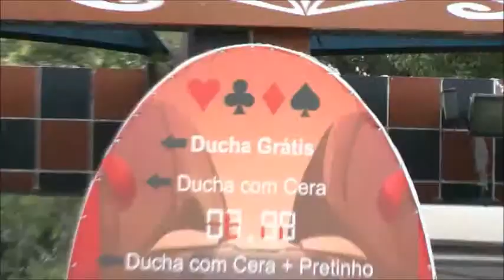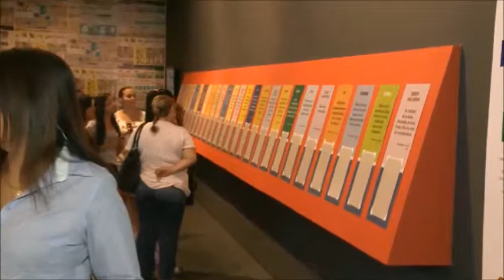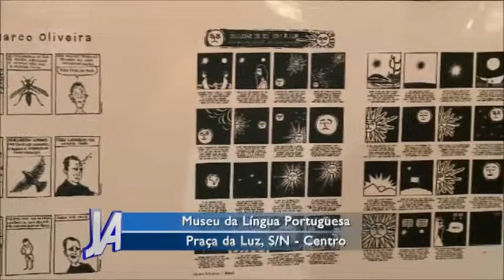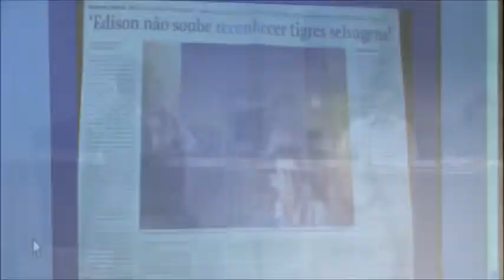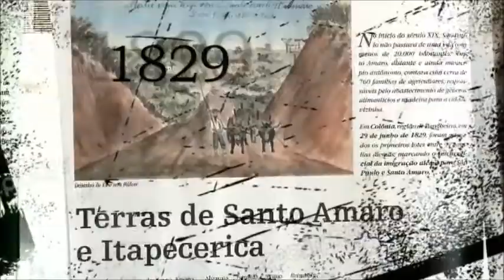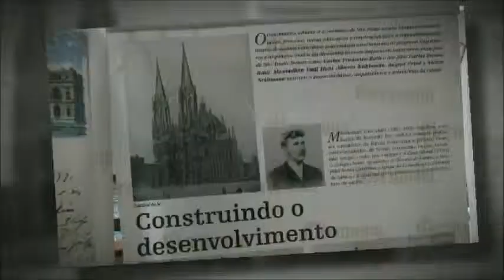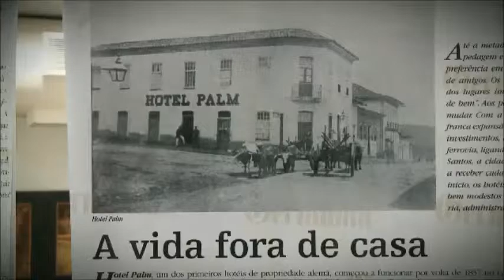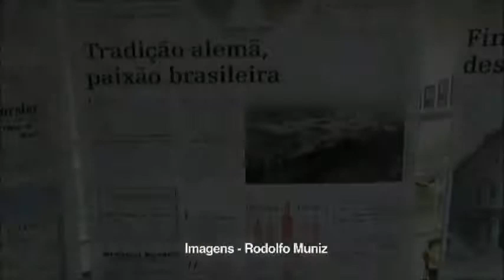JORNAL DA ASSEMBLEIA, Edição Completa, 29/01/2015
Confira a edição completa do JORNAL DA ASSEMBLEIA, desta quinta-feira 29/01/2015.
Veiculação de segunda a sexta-feira, das 12h00 às 12h30.